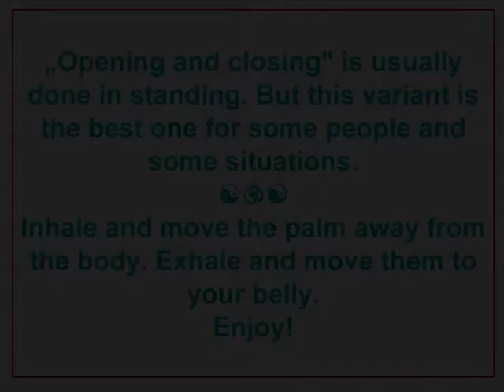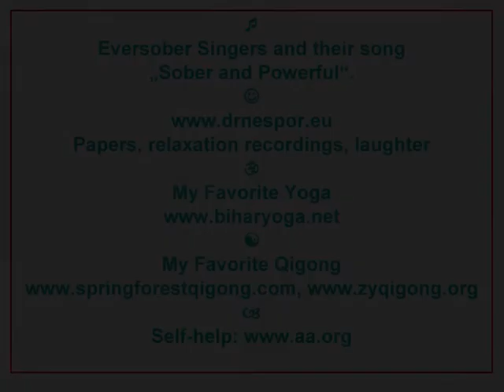Breathe Deeply, Breathe Slowly and Replenish Energy!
„Opening and closing" is usually done in standing. But this variant is the best one for some people and some situations. Inhale and move the palm away from the body. Exhale and move them to your belly.
Original Music: Eversober Singers and their song „Sober and Powerful.
Papers, relaxation recordings, laughter, etc.